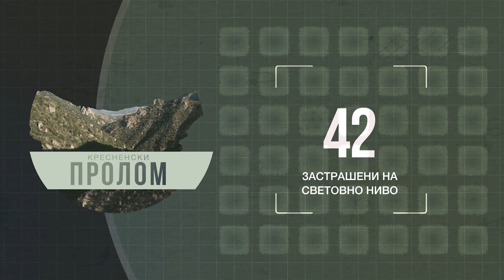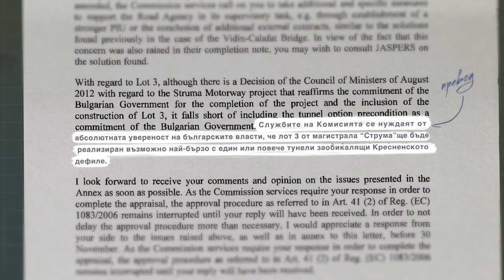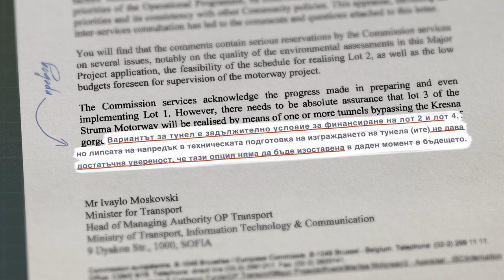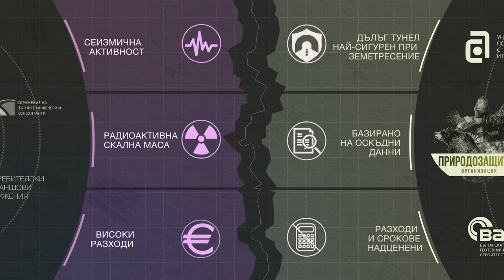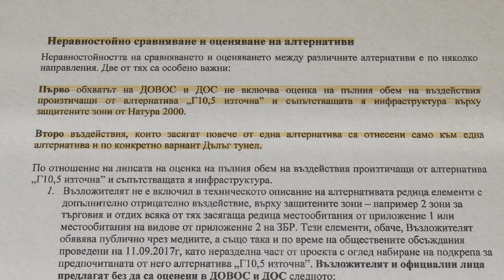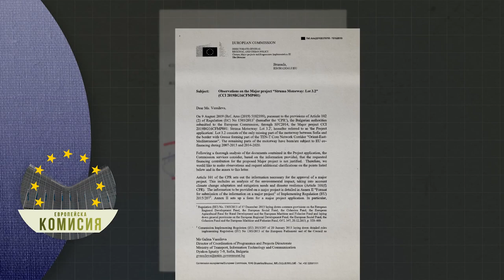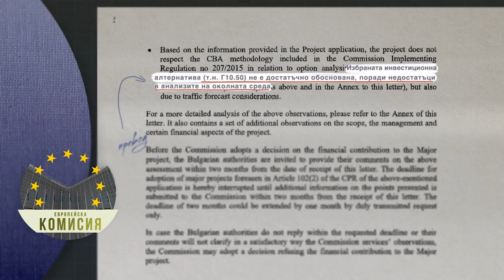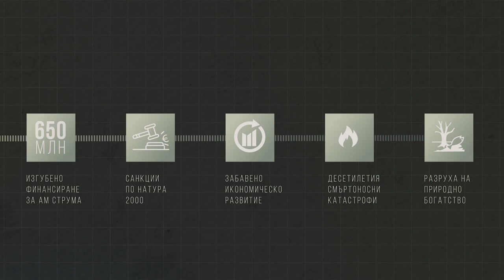Да спасим Кресна: Историята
Казусът с унищожаването на уникалната природна зона Кресненско дефиле привлече вниманието на култовия бранд за експедиции Patagonia. Това видео е посветено на факта, че независимо от 20те години усилия на хората от района, планът на правителството е автомагистрала “Струма” да мине през дефилето.

The destruction of the unique Kresna Gorge area has attracted the attention of the cult expedition gear brand Patagonia. In spite of two decades of protest by civil society and citizens, Struma motorway section is planned directly through the Kresna gorge.

БГ: ЗА ЗЕМЯТА е независима неправителствена организация, работеща за природосъобразен и равнопоставен живот на нашата планета без експлоатация на хората и природата.